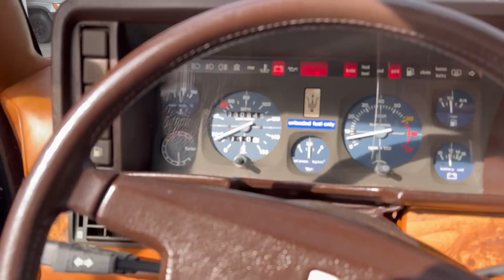Maserati IMG 3086